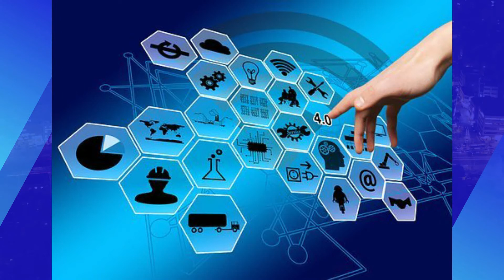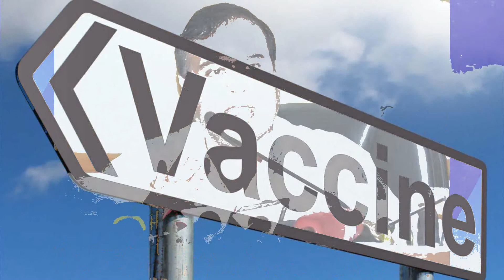INFRASTRUCTURENEWS 11 AVIATION INDUSTRY ANDRAPRADESH NEW DELHI RAILWAY ASSAM NEW COVID GUIDELINE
DISCLAMER
clips and images used in this video are royalityfree
common ownership given by gov of india
video is knowledge purpose only as per section 107 of 1976 for copyright and disclaimer, allowance is made for fair use for purpose such as criticism, comment, news, reporting, teaching, scholarship, and research. fair use is permitted by the copyright state that might otherwise.
  1.AVIATION INDUSTRY AIRPORT PRIVITIZATION BY AAI
  2.ANDRAPRADESH NEW IT AND IT INDUSTRY
  3. NEW DELHI RAILWAY RENOVATION 5000 CRORES
  4. ASSAM NEW COVID GUIDELINE FROM 1MARCH 2021